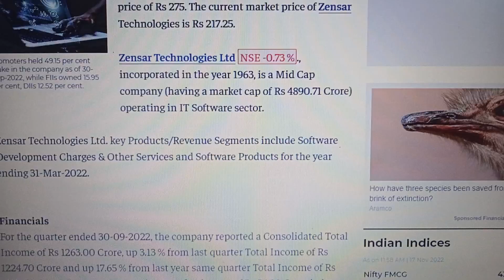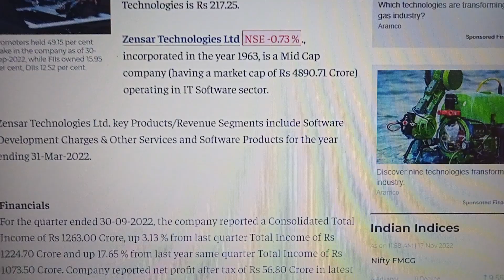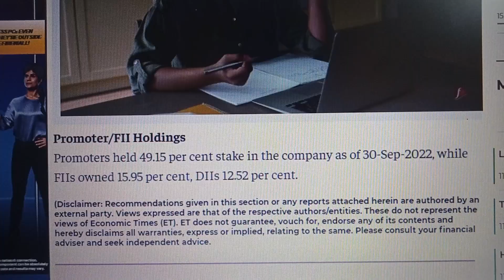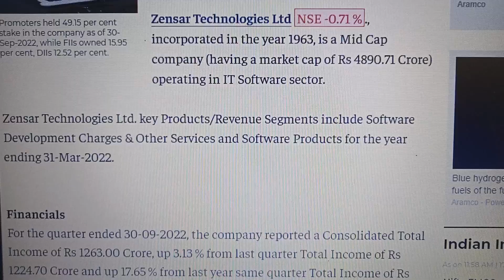Zensar Tech Share News: Stock में लगातार गिरावट, क्या करने की है सलाह? | Kal Ka Bazaar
Is Zensar debt free company?
Is zensar a multibagger?
Why zensar shares are falling
Is Zensar Technologies share good to buy?